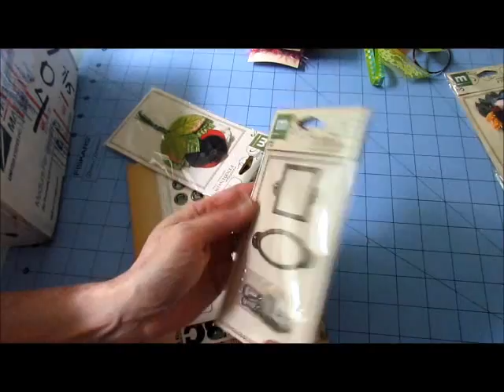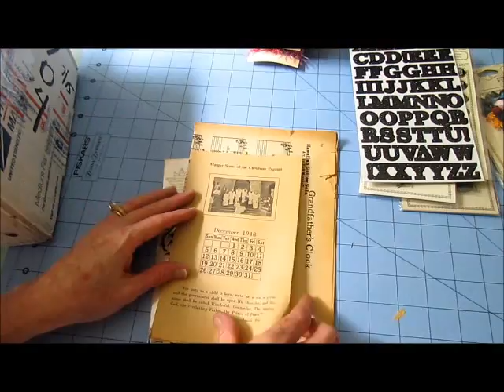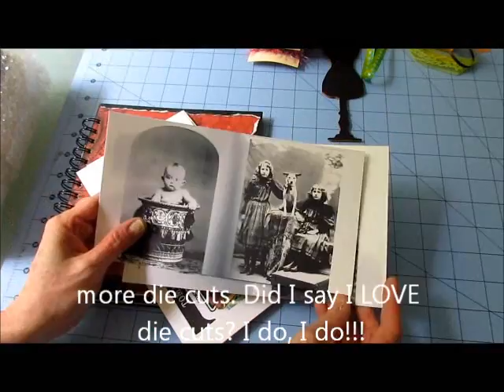SSSCB swap June 2011 part 2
part two of three of my wonderful cigar box swap. My secret partner was Amy from worker4ever123. Hosted by Jaded studios.